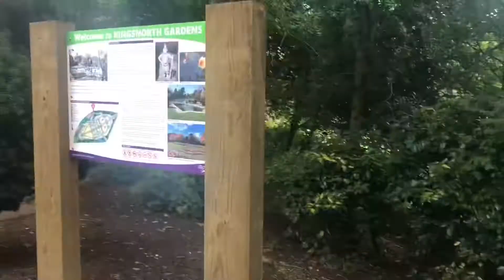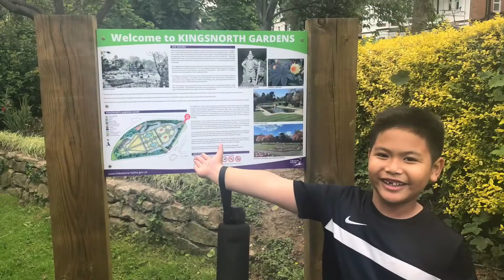Kingsnorth Gardens (Folkestone) - A Garden Most People Don’t Know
Paid a quick visit to Kingsnorth Gardens, a garden in Folkestone, Kent most people don’t know existed.